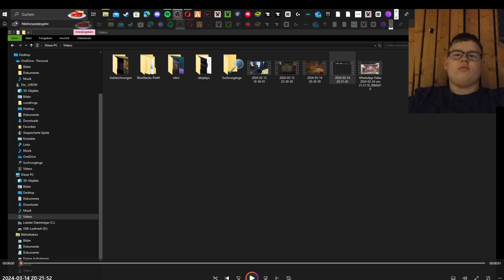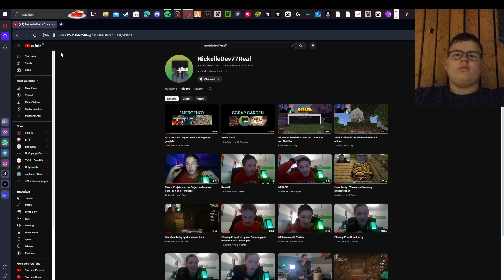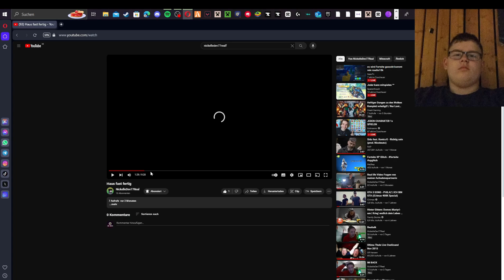Ich Reagiere auf : Haus fast fertig von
ich reagiere auf eine weitere minecraft folge von dem lieben @NickelleDevv77Real fast jeden tag um 13 uhr kommt nme reacion online gaming kommt auch bald wieder weitere infos seht ihr in denn nächsten videos Original Video